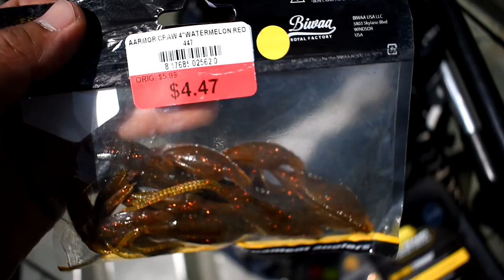Renting Jon Boat on a Thermal Lake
In this video, we head to NC to a thermal lake to fish for bass. One note about this lake is that it contains imported tilapia. It was my first time ever on a jon boat so I did not know what to expect. I've been to this place a couple of times in the past, but I had only fished on the shore and got skunked. This was a totally different outcome. Thanks for the view! Stick around for some more awesome content and my 2k giveaway!!

Big Camera
Camera Mic
GoPro Mic
GoPro Mic Adapter